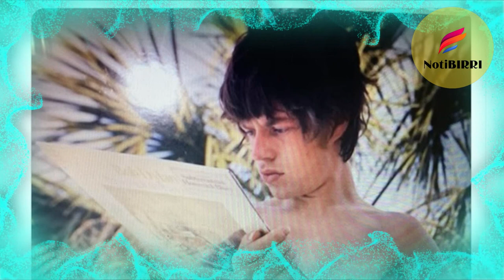Jaime Bayly - La Foto de Mick Jagger - Tarico - Genio - Una Vuelta Mas -El Mejor Humor Político 2023